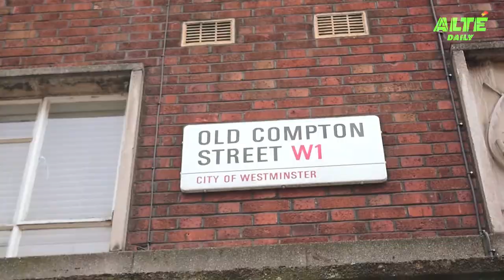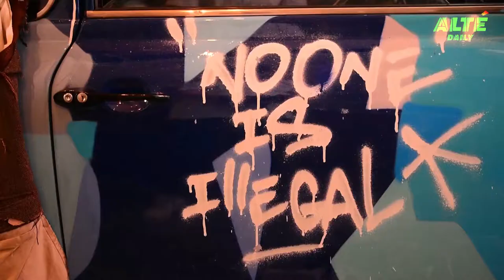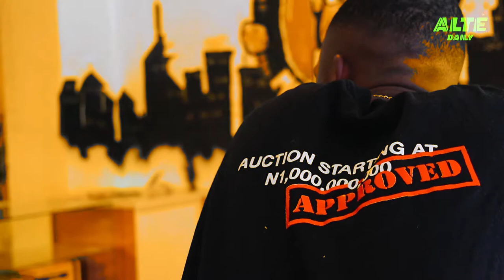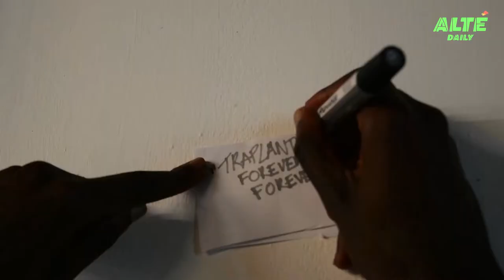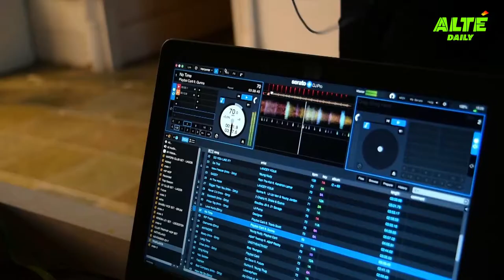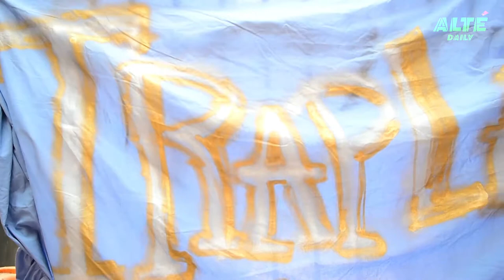Traplanta Pop up London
The Atlanta based collective, showcase their first season of their  clothing line in Soho, London.